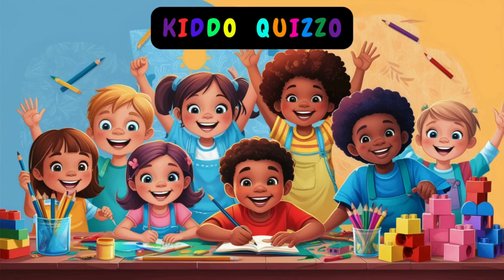Learning The Seasons Spring Summer Winter Fall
In this educational video, kids will learn about the different seasons - spring, summer, winter, and fall. Perfect for teaching young children about the changing seasons!

autumn
spring
winter
seasons for kids
fall
learn about seasons
seasons of the year for kids
the four seasons
for kids winter season